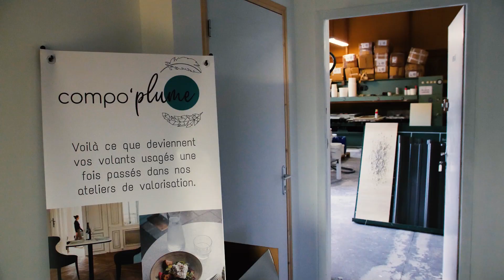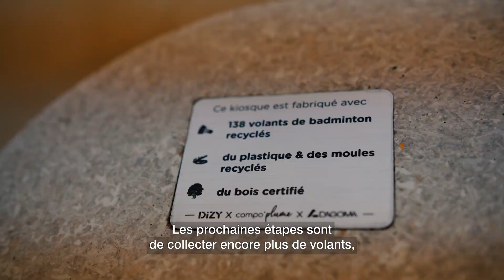EspritBad - Episode 60 - Esprit Compo'Plume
Transformer ses volants abîmés en mobilier, c’est ça l’esprit Compo’plume ! Ce projet soutenu par la Fondation 1PACTE Gagnant, permet de limiter l’impact de la pratique du badminton sur l’environnement 🤝